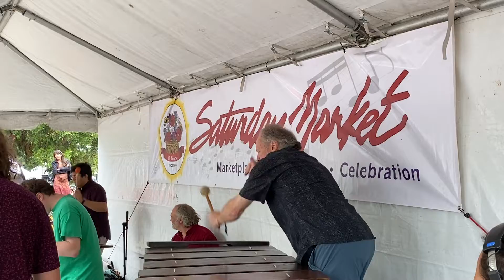Bass marimba - Taireva Mbuya Nehanda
Chris from Kudana on the bass marimba, Saturday Market stage in downtown Eugene.